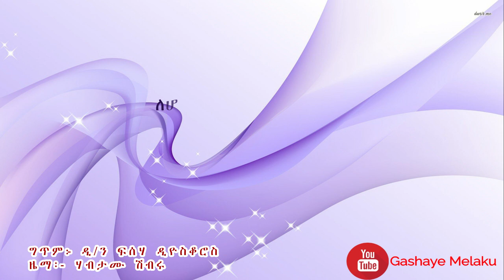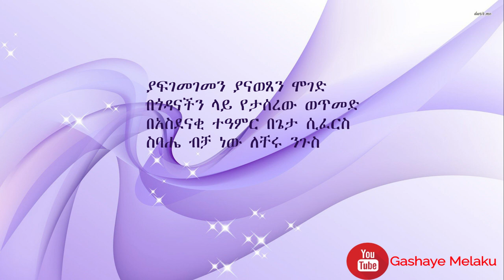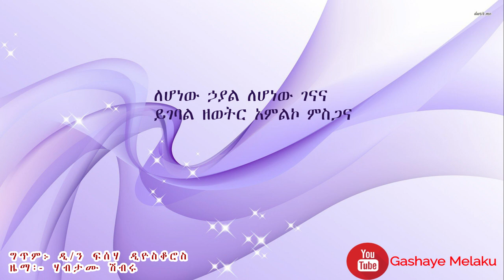ምስጋና | ልዑልሰገድ ሲሳይ | MISGANA | Leulseged Sisay | New Ethiopian Orthodox Christian Gospel Song